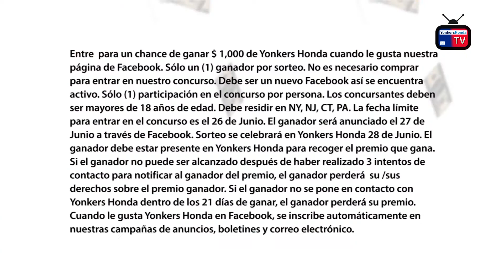Yonkers Honda y La Mega 97.9 Tony Sanchez Entre para un chance de ganar $ 1,000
Entre  para un chance de ganar $ 1,000 de Yonkers Honda cuando le gusta nuestra página de Facebook: Facebook.com/YonkersHonda